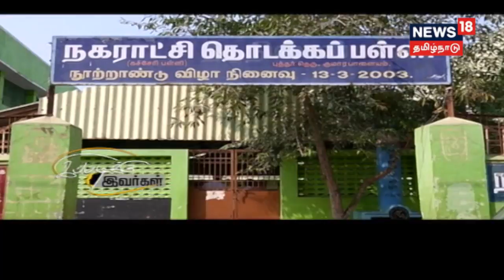பெண்களுக்கான தற்காப்பு கலை!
மனஉறுதி, உடல்வலிமை, நோயற்ற உடல் நலம், நல்ல சிந்தனை, தன்னம்பிக்கை இதை அனைத்தையும் அளிக்கக்கூடிய கராத்தே கலையை அரசு பள்ளி மாணவர்களுக்கு இலவசமாக கற்றுத்தரும் ஈரோட்டை சேர்ந்த பன்னீர்செல்வம்!